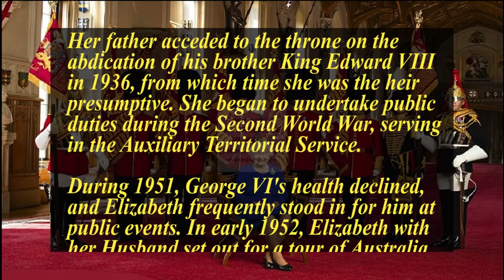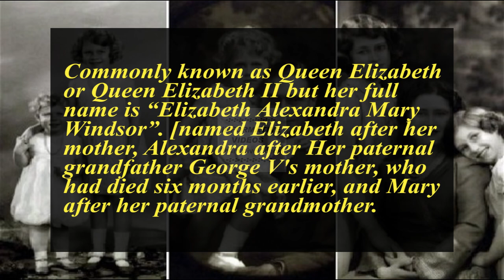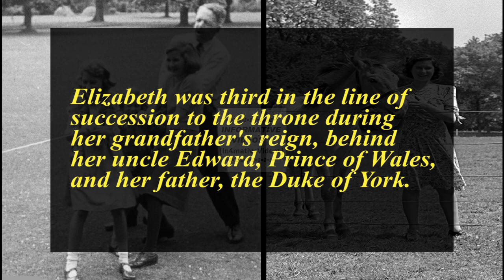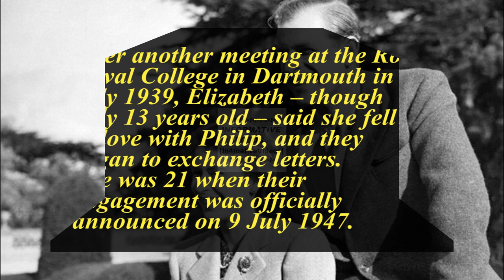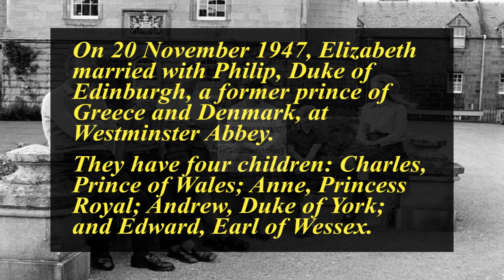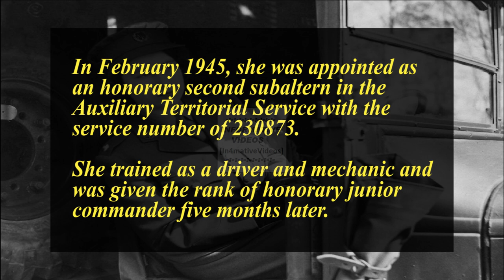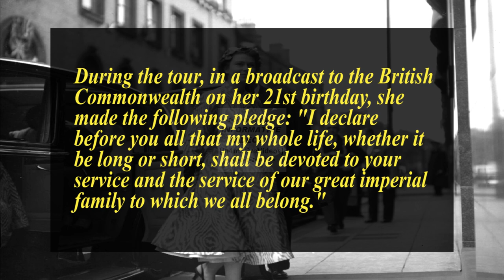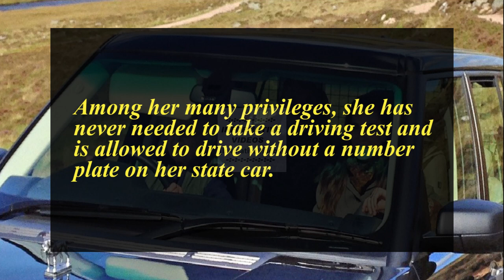16 Things You May Not Know About Queen Elizabeth II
The History Of Queen Elizabeth II: ... Elizabeth II is the Queen Of The United Kingdom and the other Commonwealth realms. She is the Longest-Lived and Longest-Reigning British Monarch. She is the Longest-Serving Female Head of State in world history, and the World's Oldest Living Monarch, the Longest-Reigning Current Monarch, and Oldest and Longest-Serving Current Head Of State.

The Biography Of Queen Elizabeth II: Her full name is "Queen Elizabeth Alexandra Mary Windsor". She was born in Mayfair, London, as the first child of the Duke and Duchess of York (later King George VI and Queen Elizabeth).

Queen Elizabeth II Family: Her father ascended the throne on the abdication of his brother King Edward VIII in 1936, from which time she was the heir presumptive. She was educated privately at home and began to undertake public duties during the Second World War, serving in the Auxiliary Territorial Service.

Queen Elizabeth II Husband: In 1947, she married Philip, Duke of Edinburgh, a former prince of Greece and Denmark. Queen Elizabeth II Children:  Queen Elizabeth And Prince Philip have four children together: Charles, Prince of Wales; Anne, Princess Royal; Prince Andrew, Duke of York; and Prince Edward, Earl of Wessex.

This video is related to The Facts About Queen Elizabeth II and you'll get to know about The Life Of Queen Elizabeth II.

Other Questions Related Queen Elizabeth II History:

What is The Biography Of Queen Elizabeth II?
The History Of Queen Elizabeth II ?
The Story Of Queen Elizabeth II ?
The Queen A Biography Of Elizabeth II
What is the Birthdate Of Queen Elizabeth II?
What was the Age Of Queen Elizabeth II At Coronation?
What is Queen Elizabeth II History?
What is Queen Elizabeth II Biography?
What is Queen Elizabeth II Age?
How many Queen Elizabeth II Children?
What is Queen Elizabeth II Net Worth?
Who is Queen Elizabeth II Husband?
What is the Queen Elizabeth II Family Tree?
Queen Elizabeth II Coronation
Who was Queen Elizabeth II Mother?
What is the story of Queen Elizabeth II And Prince Philip?
What is Queen Elizabeth II Age 2020?
Queen Elizabeth II Accomplishments
What is Queen Elizabeth II Ancestry?
The Life Of Queen Elizabeth II?
When Queen Elizabeth II Birthday?
Queen Elizabeth II Birth
When is Queen Elizabeth II Birthday 2020?

⇢ Here is the link to the video, "17 Things You May Not Know About “Princess Diana” ]"... Hope you like it.